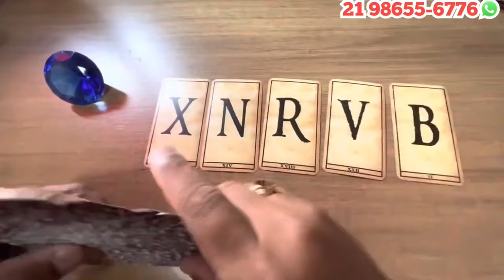🪬UMA PESSOA VAI TE FAZER UMA PROPOSTA INCRÍVEL + LETRA INICIAL - TAROT 💘| Tarot Responde